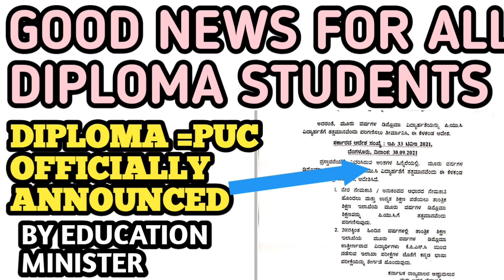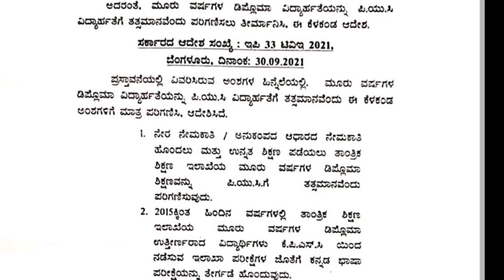NOW DIPLOMA EQUIVALENT TO PUC|GOOD NEWS FOR ALL DIPLOMA STUDENTS|students solution